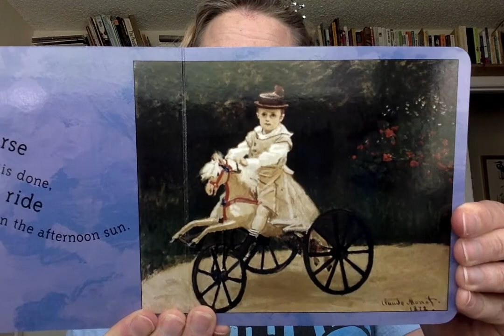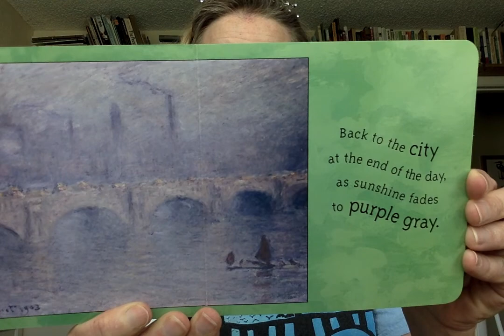A Picnic With Monet